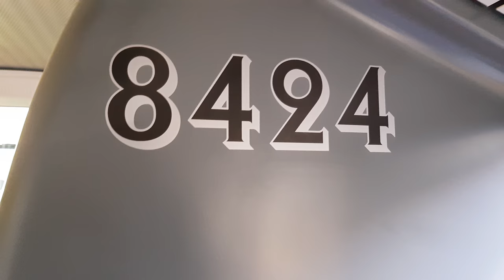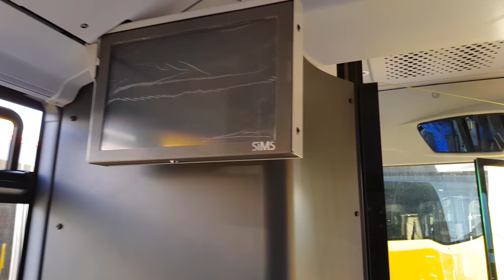Wnętrze Mercedesa Citaro C2